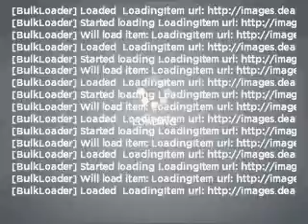2008 Saturn Astra - Calgary Alberta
Year: 2008
Make: Saturn
Model: Astra
Trim: XR 4D Hatchback
Engine: 1.8 liter I-4
Transmission: AUTOMATIC
Color: Red
Mileage: 51460
Address:
139 East Lake Crescent NE
Calgary, Alberta T4A 2H7